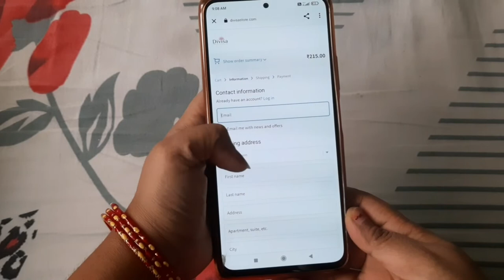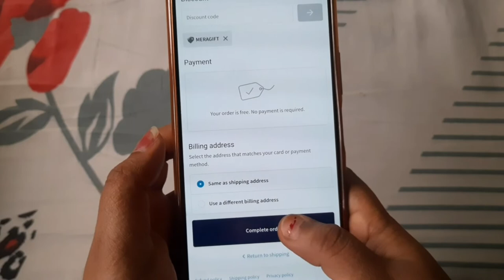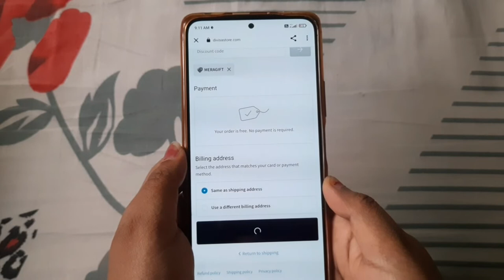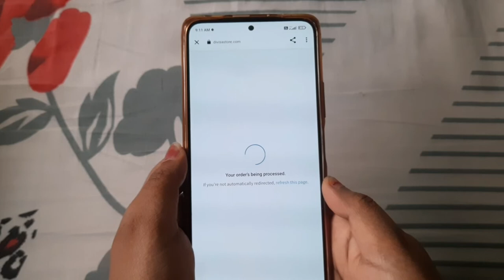100% guarantee offer // No Shipping price | free shopping| Best 2022 shopping App || 100% Delivered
APP LINK :-

Refer code : - FBb80Vk2

Festival offer
#98%offdisccountloot
free goodies
free saman
plum shopping app
plum new free offer app
divisastorefree sample app
 new campaign bug trick offer
women's day free sample offer
 free sachi saheli products